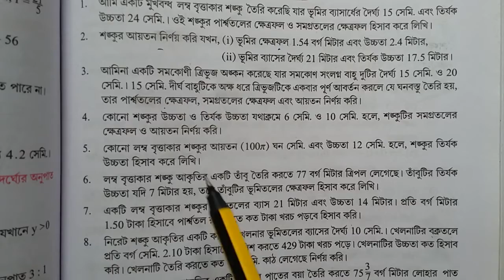Kose Dekhi 16 Class 10 Part 1 || Right Circular Cone || লম্ব বৃত্তাকার শঙ্কু || WBBSE CLASS 10